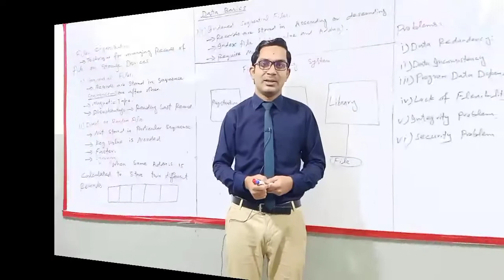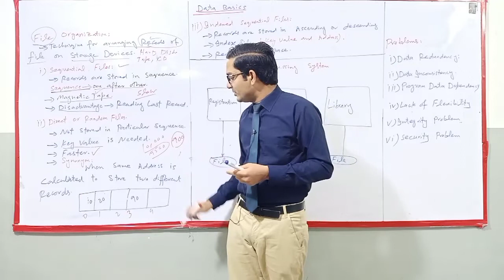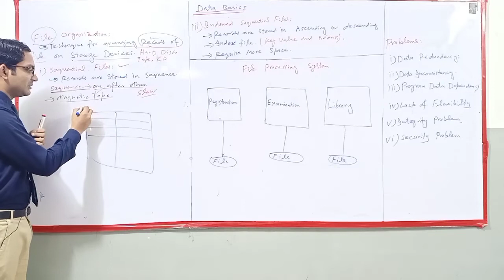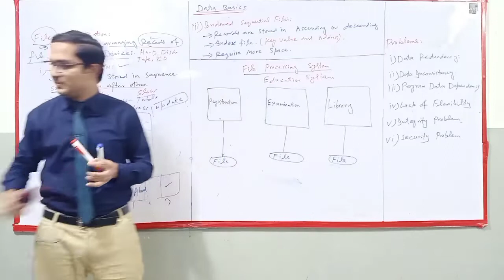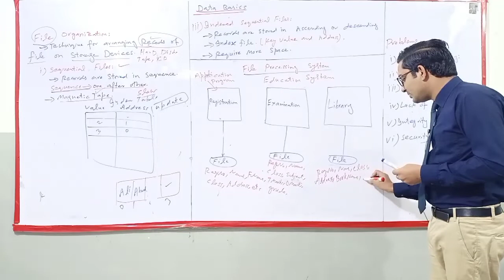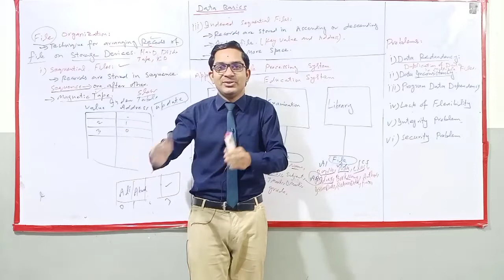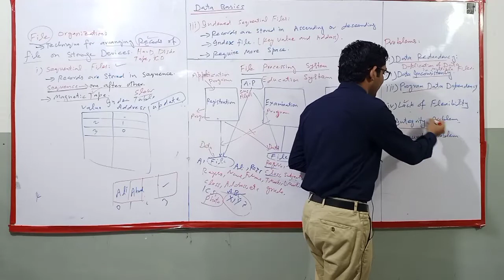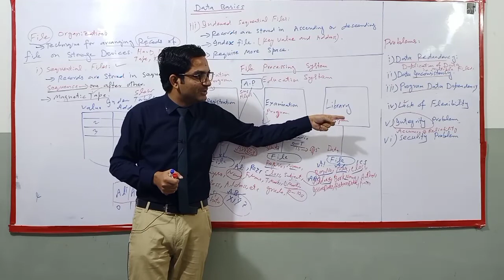Second Year Computer Lecture 8